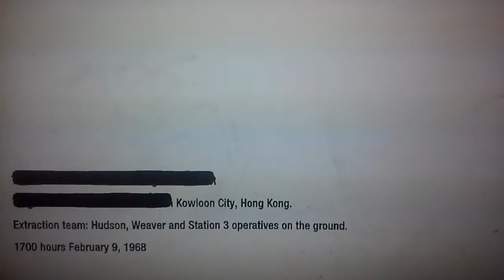Play call of duty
Spy kid